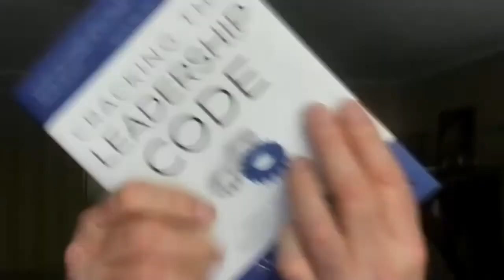Cracking The Leadership Code | Career Angles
There's a code to being an effective leader. In this interview, I speak with Alain Hunkins, author of "Cracking the Leadership Code," about how people become stuck and how to help people become the leaders others want to follow.

Jeff Altman, The Big Game Hunter is a coach who worked in recruiting for what seems like one hundred years. He is the head coach for NoBSCoachingAdvice.com. He is the host of “The No BS Coaching Advice Podcast,” and “No BS Job Search Advice Radio."

If you have a quick question for me, you can get it answered with a 3-5 minute video Want to do it live?

Are you interested in my coaching you? Visit NoBSCoachingAdvice.com and schedule time with me. If you have a quick question for me, you can get it answered with a 3-5 minute video at 30% less than what I charge through my website.